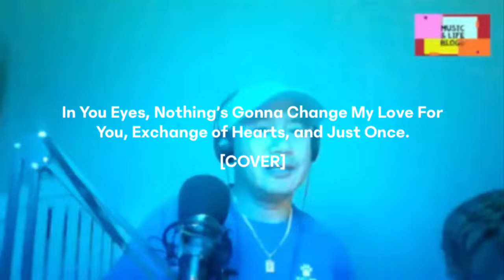Male Love Songs Medley [Live Cover] - by GeorgeBenson DavidSlater JamesIngram | Music & Life Blog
Male Love Songs Medley [Medley Live Cover] - by George Benson, David Slater & James Ingram | Music & Life Blog

MUSIC & LIFE BLOG - Music, voice and anything else as collective things to enjoy life to the fullest. I don't expect your appreciation because I may not give you the best you are looking forward to listen or watch (like those professional artists/singers). I was only an amateur singer, yet I might expect your criticism or remarks in here. I just strive for whatever limited boundaries through my own singing capacity that I can reach to keep music & life blogging. So I hope you forgive me with my shortcomings.